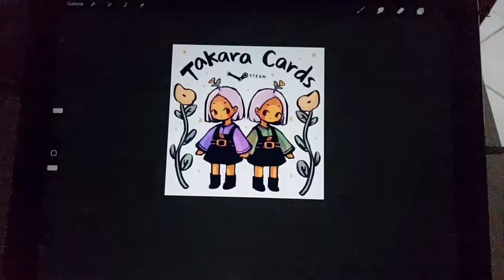Dezembro/ 2022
Gravei 2 segundos por dia em dezembro de 2022 :)